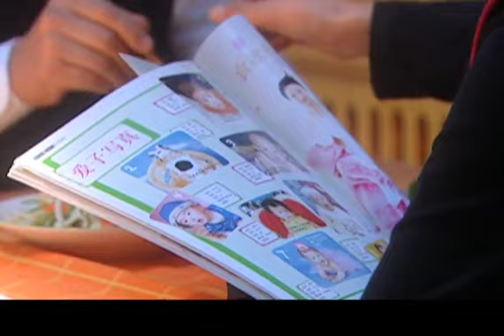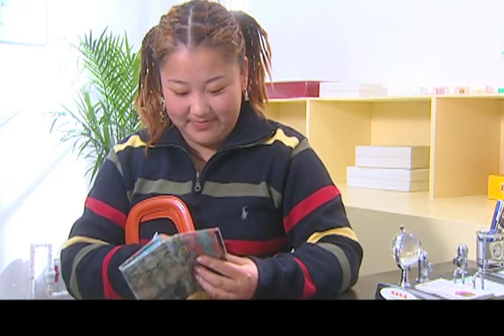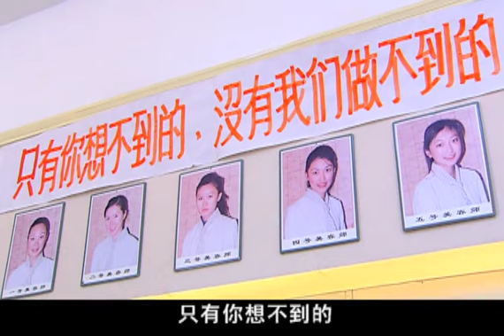《马大帅》第三部 EP 12 | 《漫长的季节》爆笑喜剧版 （赵本山，范伟）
马大帅3
主演：赵本山、范伟
▶剧情介绍：
马大帅进城已经第三年了，他经历了大起大落的命运变化，这一站又将如何呢？反正学校没了，校长是当不成了，剩下的只有蜷缩在墙角做上一个胡吃海塞、荣归故里的梦了。真实的生活中，马大帅瞒着玉芬干着危险的蜘蛛人，由于用劲太大砸了玻璃，惊动了老板和小蜜，自然这份危险的差事也丢了。玉芬为了减轻丈夫的负担也在冷饮厂找了一份工作，却碰到了一位屈而不挠暗恋她的同事小唐。而另外一位主人公范德彪先生，也找到了一份“导诊”的“正当”营生——其实就是给小诊所当医托。当然，这种“正当”的营生肯定也维持不长。
总之，咱们的老朋友老马和老范在这一年中没有少折腾，三百六十五行不能说干了全部，也差不多干了一半。农民在城里混也不容易！关键是已经不那么容易了，还总蹦出些城里人，老乡什么的不停地给他们添乱，结果呢，两位主人公不是上墙就是钻沟，悲欢离合、酸甜苦辣、天上地下、忽冷忽热，闹个一溜够，还好没白闹，经历了许多又让他们明白：落叶必然要归根。